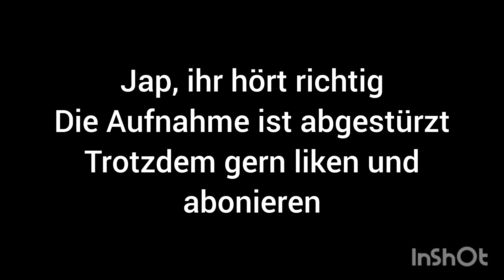Das 2tw Video dass ich für @mumikan13 geschnitten hab